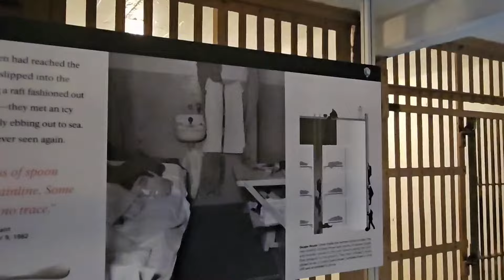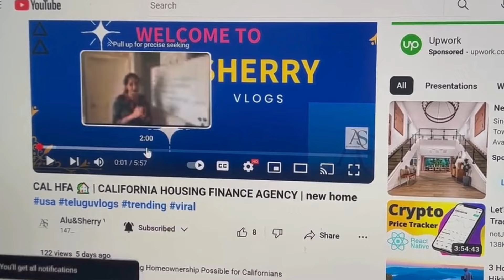Alcatraz Island Prison |అమెరికాలోని అత్యంత భయంకరమైన Jail california alcatraz #@AluSherry